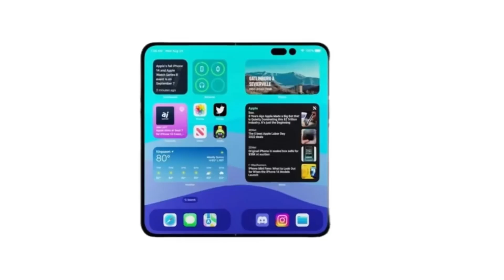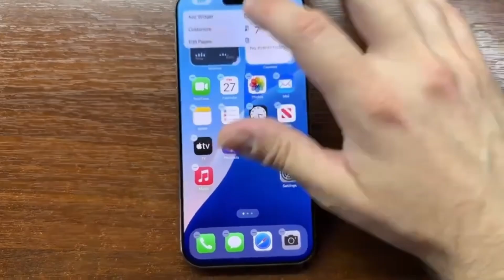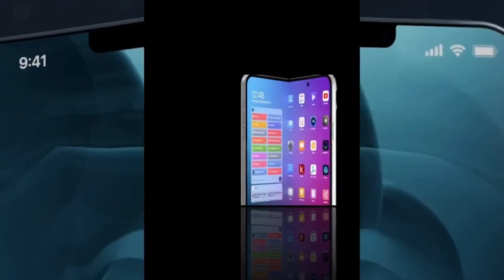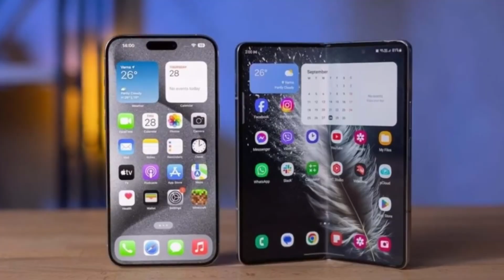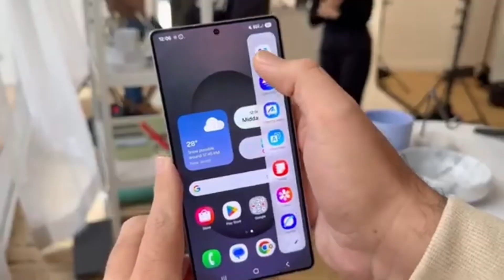Samsung Galaxy S26 Ultra - FINALLY OFFICIAL!!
Samsung is gearing up to break Apple’s streak of leading in chip technology. The upcoming Galaxy S26 series could become the first smartphones powered by 2nm processors, setting a new benchmark for performance and efficiency. With the Exynos 2600 and Snapdragon 8 Elite Gen 5 “For Galaxy,” Samsung is ready to redefine mobile power and innovation.

What do you think of the Samsung Galaxy S26 Ultra?

PEACE!!